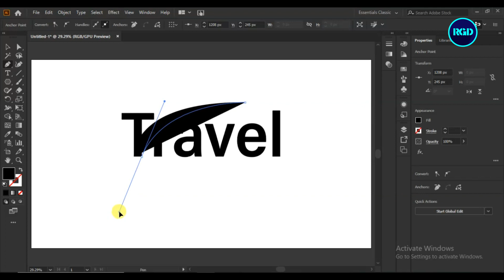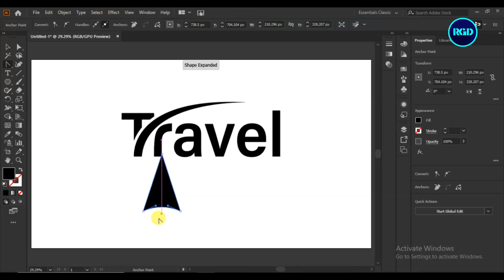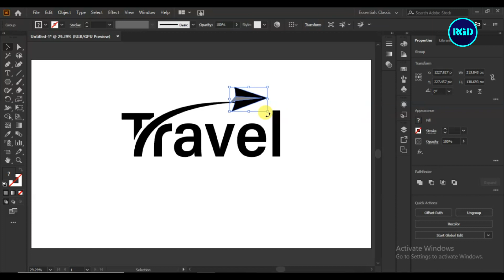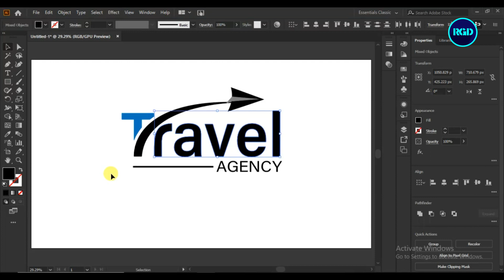How to create a travel logo design in Adobe illustratorP2|| Logo maker online|| Business logo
Making a great logo for your travel-related business can be tricky, but with the help of Adobe Illustrator and a logo maker online like Logo Maker, it's easier than you might think! In this video, we'll show you how to create a logo for your travel-related business in Adobe Illustrator.

Once you have your logo design created, you can use it to create branding materials such as business cards, flyers, and website graphics. We also have a logo maker online called Logo Maker that makes creating custom logos easy and fast! So watch this video and learn how to make a great travel logo design – it won't be difficult and you'll be proud of the final product!